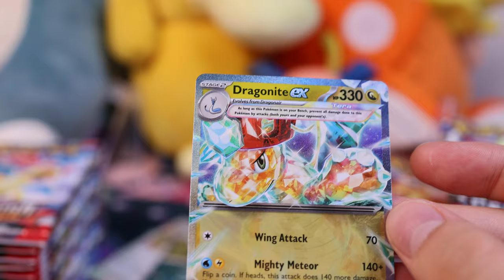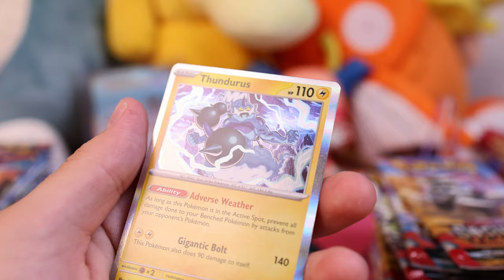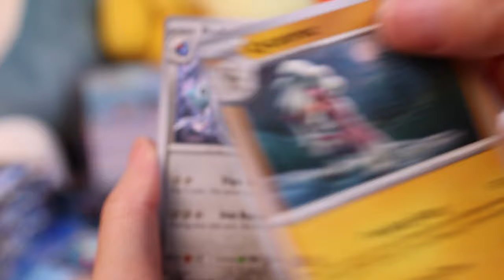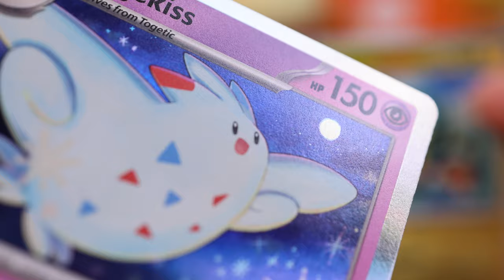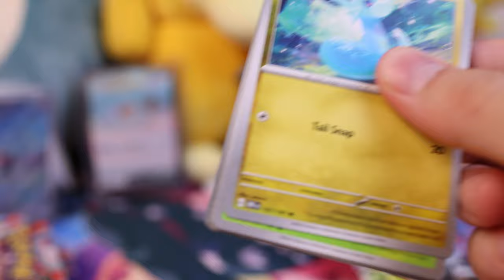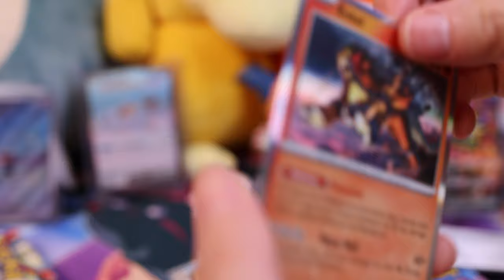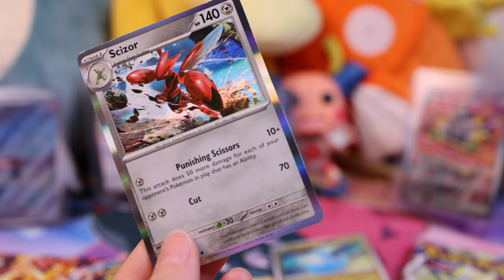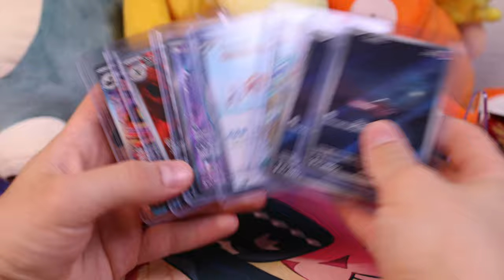We Opened A Obsidian Flames Booster Box! (Amazing Pulls)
🔥 **Unboxing Pokemon Obsidian Flames Booster Box! Insane Pulls and Charizard Fever!** 🔥

Hey there, fellow Pokemon enthusiasts! Today, we're diving headfirst into the sizzling excitement of cracking open an entire booster box of Pokemon Obsidian Flames. This set has been making waves in the TCG community for its reputation of amazing pull rates and the chance to score that coveted Charizard card. Buckle up, because we're about to reveal the treasures that await!

🎉 From the very first packs, our luck seems to be on fire. We're pulling some seriously rare and holographic cards that are guaranteed to make any collector's heart race. The artwork in Obsidian Flames is nothing short of spectacular, showcasing our favorite Pokemon in a whole new light.

💎 As we venture deeper into the booster box, the excitement doesn't waver. We're uncovering EX cards that pack a serious punch, as well as stunning full-art trainers that are sure to become the centerpiece of any deck.

🔍 But hold onto your Pokeballs, because the best is yet to come! As we approach the halfway mark, our Charizard senses are tingling. Will we join the ranks of lucky trainers who have pulled the legendary Charizard from this set? The suspense is almost too much to handle!

In the end, cracking open the Pokemon Obsidian Flames booster box has been an exhilarating journey filled with jaw-dropping pulls and heart-pounding excitement. This set's reputation for good pull rates and the chance to snag the legendary Charizard is absolutely well-deserved. If you're a Pokemon collector or TCG player, this is one box you won't want to miss.

Thanks for joining us on this epic unboxing adventure! Until next time, may your pulls be as hot as the flames of Obsidian! 🔥🔥🔥